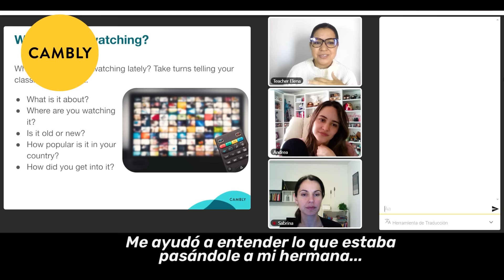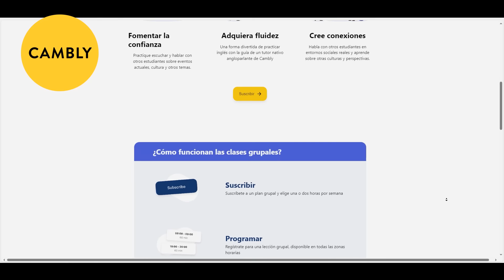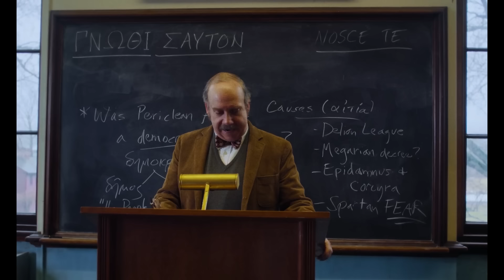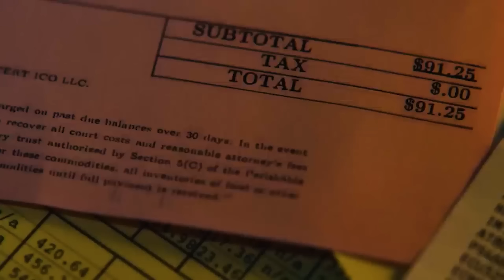7 películas (y series) para no tener que pagarle a un psicólogo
¡Cambly ha ayudado a miles de latinos a dominar el inglés! Anímate con mi cupón: CINEXPLICACIONCLASE

Hay películas que además de ser buenas, te dejan una enseñanza de vida. Hacen que te sientas más a gusto con las elecciones que has tomado y te enseñan a lidiar con las dificultades con las que te vas encontrando en tu día a día. Cintas que al terminarlas te dejan una sensación de haber drenado todo lo que te atormentaba. Por eso hoy hemos querido dar con una lista de títulos sobre crecimiento personal que nos invitan a hurgar en nuestras retorcidas mentes y puedan inspirarnos si estamos de bajón, o pasando por una crisis